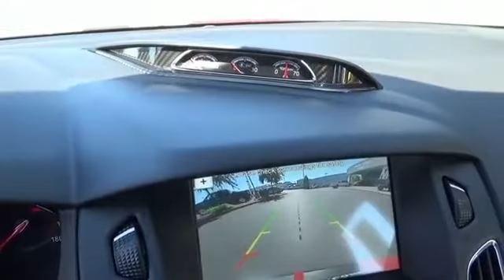2016 Ford Focus 55230 - Henderson NV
Year: 2016
Make: Ford
Model: Focus
Trim: ST
Engine: 2.0 liter 4 Cylindercylinder FWD
Transmission: 6-Speed Manual
Color:
Mileage: 0
Address:
VIN:1FADP3L91GL221467